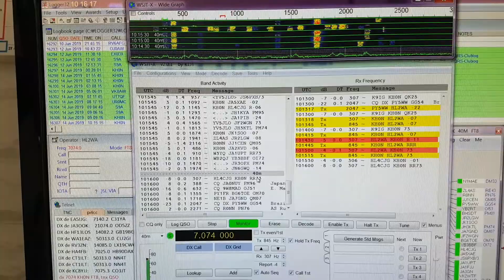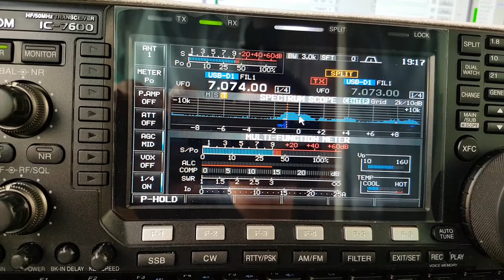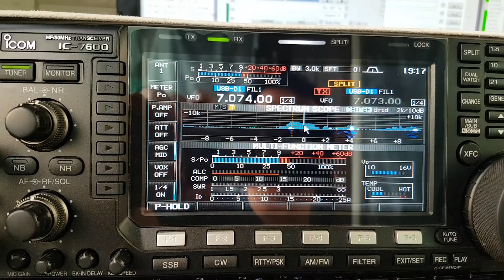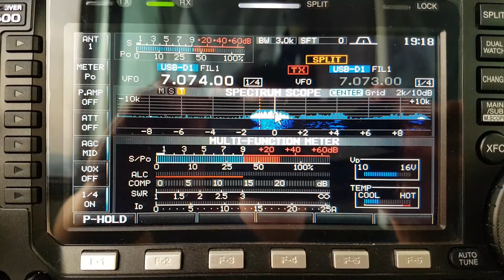KHΦN, Mariana Is., Pacific Ocean, OC-086, 7MHz, FT8, Worked by HL2WA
Mariana Is., Pacific Ocean, OC-086, 40m Band, FT8, SPE EXPERT1.3K-FA, 40m Band Dipole,  IC-7600, JA6XNL, Worked by HL2WA